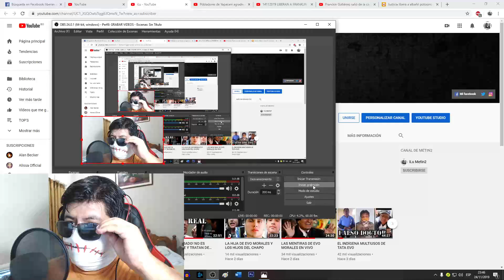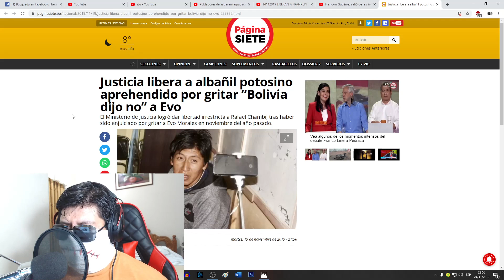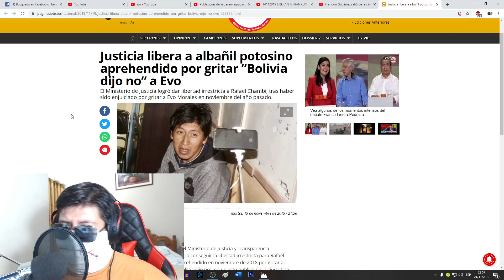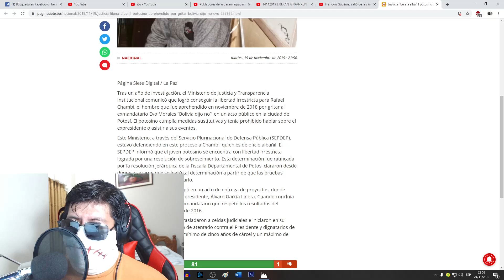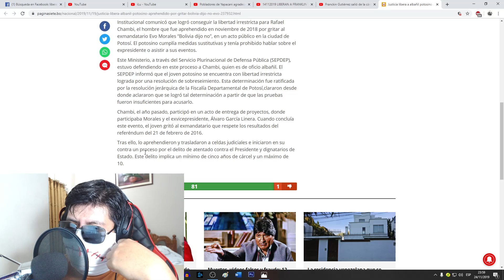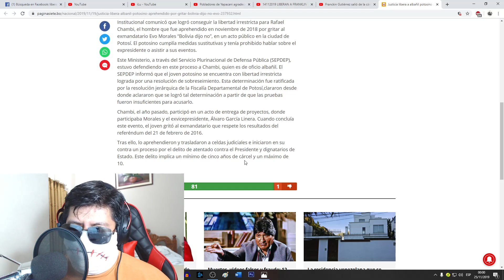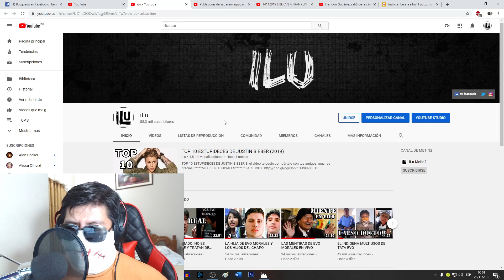LOS PRESOS POLÍTICOS DE EVO MORALES EN LIBERTAD!